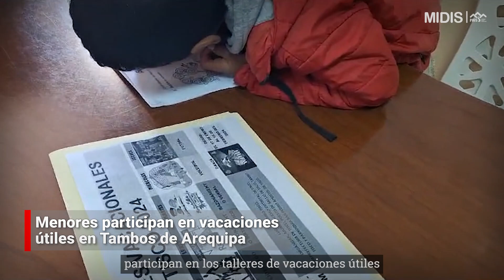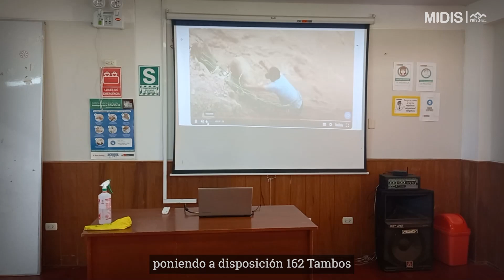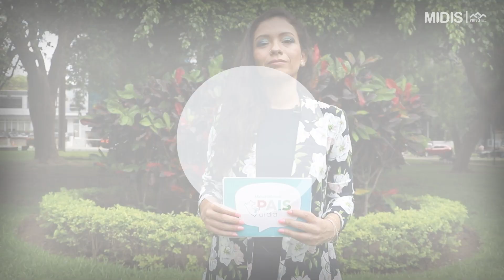Micronoticiero PAIS al Día E01-2024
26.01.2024.- ¡Bienvenidos a esta primera edición de PAIS al Día en este 2024!
Dale play y conoce más sobre el trabajo realizado por los Tambos y PIAS del Programa Nacional PAIS del Ministerio de Desarrollo e Inclusión Social del Perú:

📌 El Programa PAIS atenderá a más de 790 mil personas en el 2024.
📌 Menores participan en vacaciones útiles en Tambos de Arequipa.
📌 Los Tambos son centros de atención y almacenamiento frente al Fenómeno El Niño.
📌 Impulsan la formalización de emprendimiento panadero en San Martín.
📌 Los pobladores acceden a vales de descuento FISE en Tambos de Ayacucho y Huánuco.